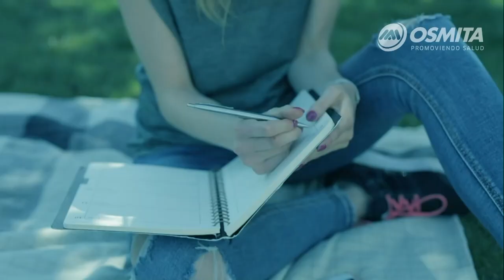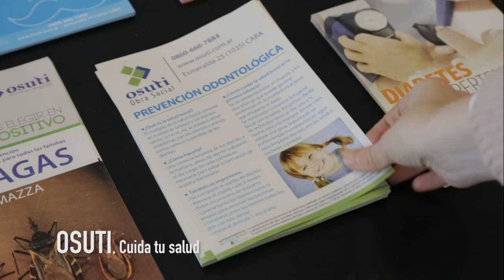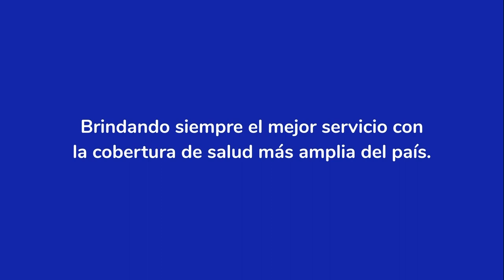RCP: UNA TÉCNICA QUE PUEDE SALVAR VIDAS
En este programa hablamos sobre la reanimación cardiopulmonar o, como más la conocemos, RCP. ¿Por qué aprender a hacer estas maniobras? Los especialistas sostienen que hacer esta técnica a una persona que sufre un paro puede triplicar la posibilidad de vida.